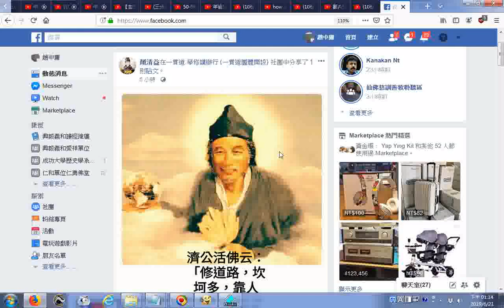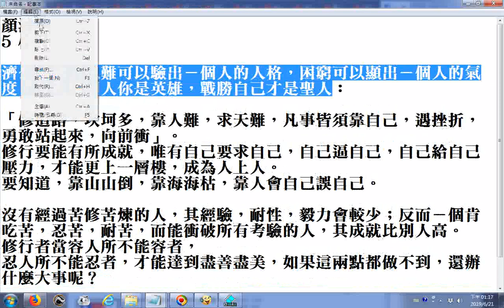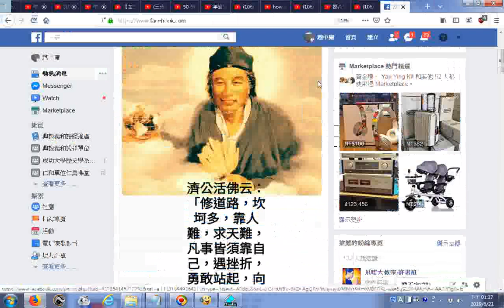20190621fb濟公活佛云 患難可以驗出－個人的人格，困窮可以顯出－個人的氣度。故戰勝別人你是英雄，戰勝自己才是聖人